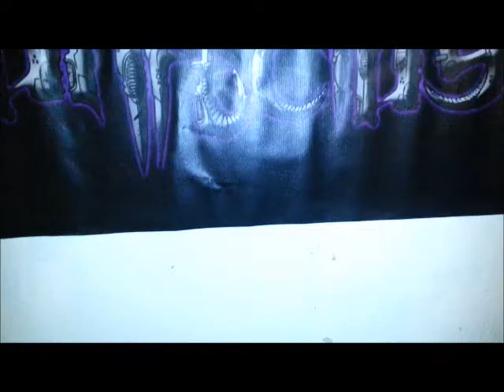UNFECTUS - PURPLE DISSEMINATOR VIDEO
A little collage video of the last year to accompany our track Purple Disseminator!